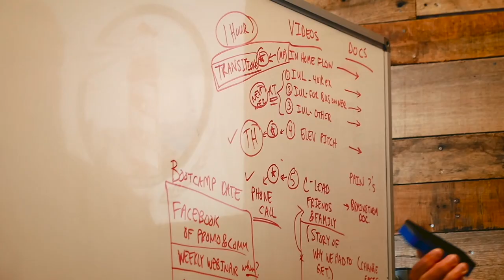Special Message | My Living Legacy | Ep. 11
It’s officially been 2 years since I started this journey, documenting my life on social media. This message is for one person out there. Is it you?